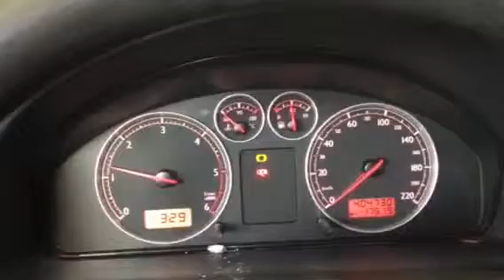Разборка Seat Alhambra 1.9 ANU (VIN: VSSZZZ7MZ1V508789) 54829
Разборка Seat Alhambra
Основные характеристики.
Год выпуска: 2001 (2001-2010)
VIN: VSSZZZ7MZ1V508789
Кузов: Минивэн
Объём двигателя: 1.9
Тип топлива: Дизель
Маркировка / Код двигателя: ANU
Коробка передач: МКПП 6 ст.
Автомобиль из: Германия

О компании.

Официальные представительства (филиалы-магазины):
- Республика Беларусь:

- Казахстан:
Астана, Нур-Султан.

Для наших покупателей:
- бесплатная доставка;

Режим работы колл-центра:
08:30 – 20:00 – ежедневно